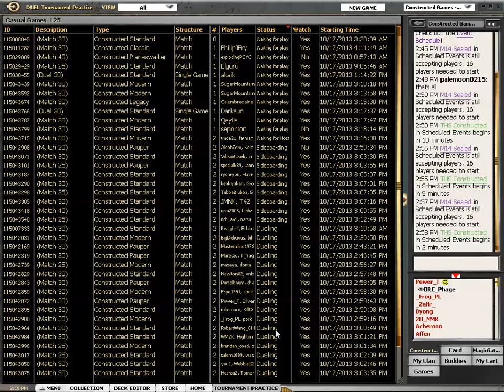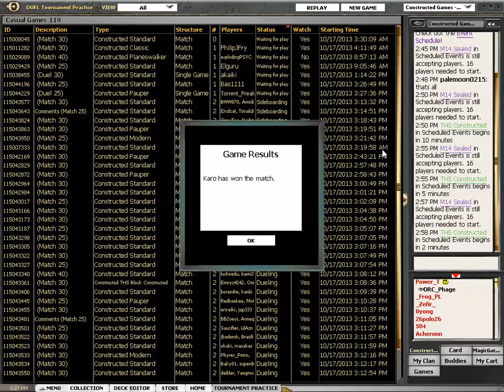Pauper Gauntlet S01 R08 BorosKitty vs Golgari Mulch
In the 8th round of the Pauper Gauntlet, only two decks remain: Illusory Tricks by Bava and BorosKitty by TurboKitty3000. Which of them will be the inaugural Pauper Gauntlet champion?

It is also a match in the first season of the Pauper Gauntlet, a casual race between a large number of Pauper decks to see which deck can go undefeated the longest in the tournament practice room on Magic Online.